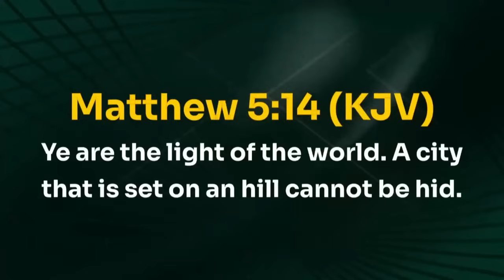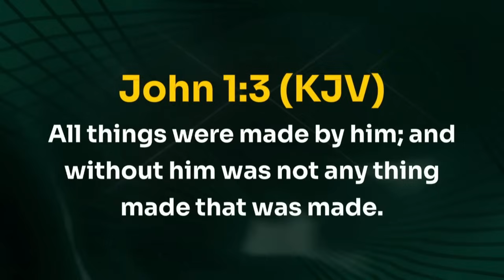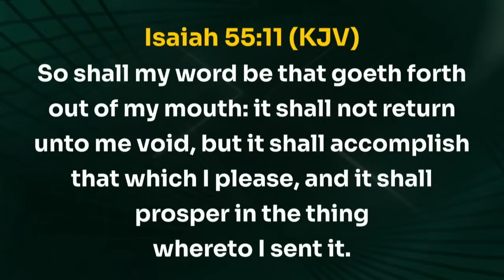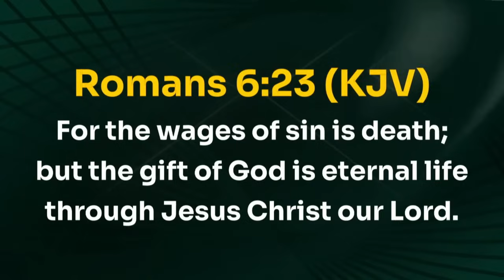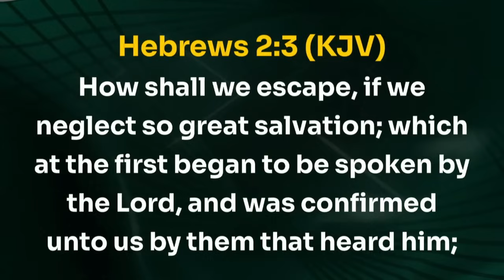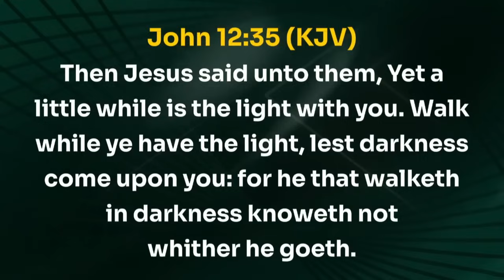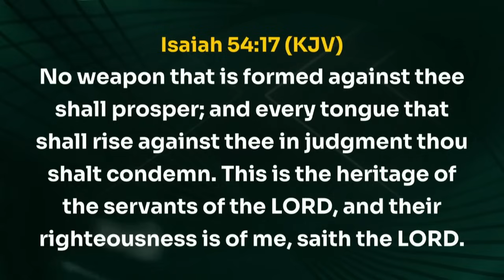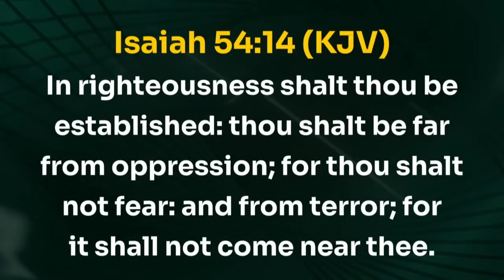La Bible, Guide des plus fiables de la vie [Partie 1] 07.07.2024 | David Oyedepo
Extrait de notre Journée d'Alliance de Sauvetage
Dimanche 7 Juillet 2024 @Faith Tabernacle - Canaanland

Chapitres:
0:00 Introduction
5:05 La Bible: Un guide de vie des plus fiables
43:30 Journée d'Alliance de Sauvetage
1:04:30 Appel de l'autel
1:09:20 Exhortation sur la saison de moisson 1:12:09 Annonces
1:15:25 Bénédictions de clôture